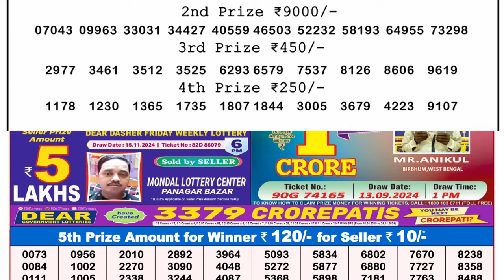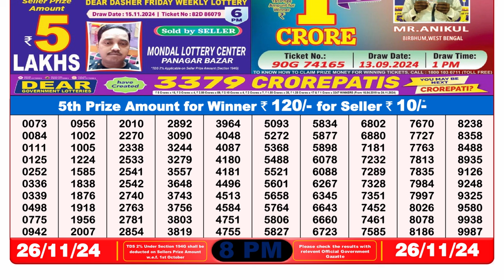Dear Lottery Sambad 08:00pm 26/11/24 Night Result Pdf Download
0:00 intro
0:14 | Dear Lottery 1st, 2nd, 3rd & 4th prize  numbers
1:23 | 5th prize numbers